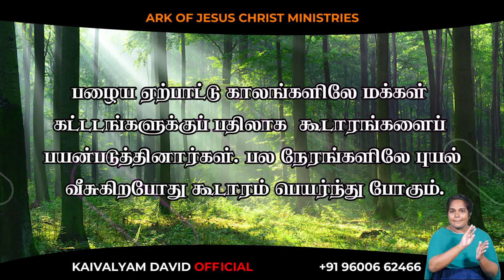ARK OF JESUS CHRIST (MARCH 15 PROMISE WORD)